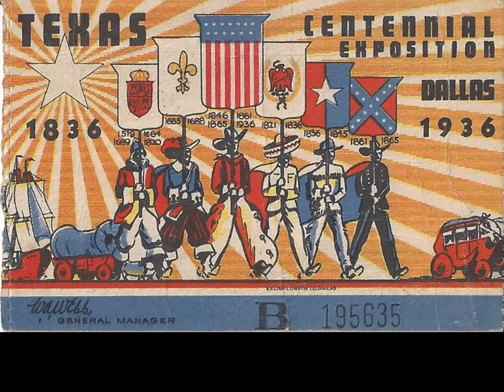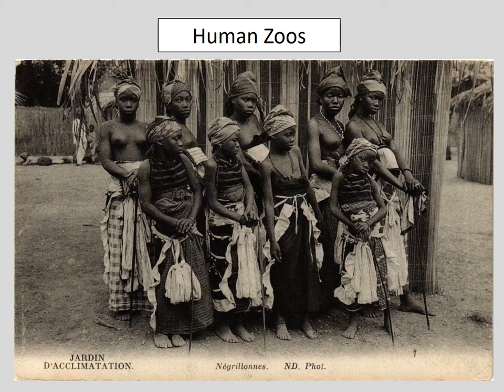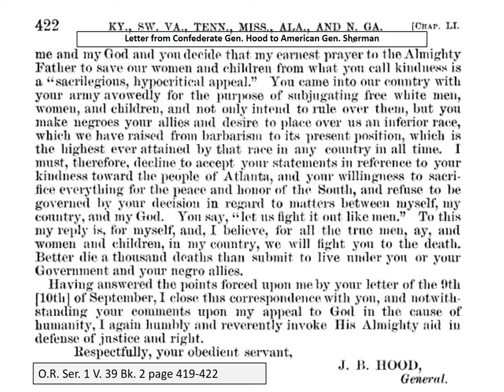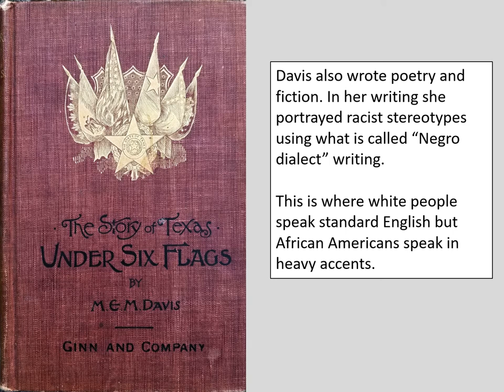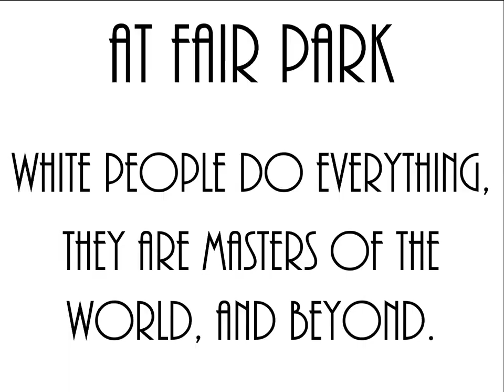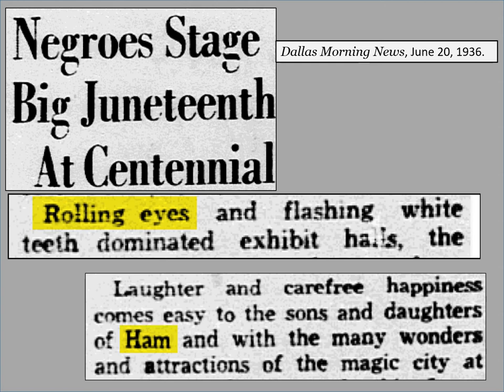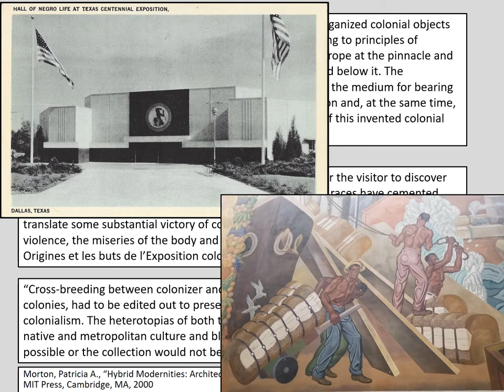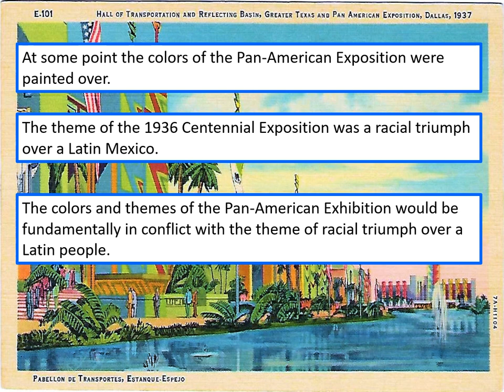Fair Park A Triumphalist Vision of White Supremacy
About Fair Park in Dallas which was the site of the 1936 Texas Centennial and how the art and architecture was part of Empire Exhibition and makes up a landscape of white supremacy which it was intended to support. The 1930s was a time of Empire Expositions/Exhibitions and Colonial Expositions in a world wide system of white supremacy through the system of European colonial empires. It is also why the Hall of Negro Life was torn down because it challenged this intended message of the Centennial and it undermined the concept of Texas being an empire since empires control their territory as part of imposing their white supremacy.